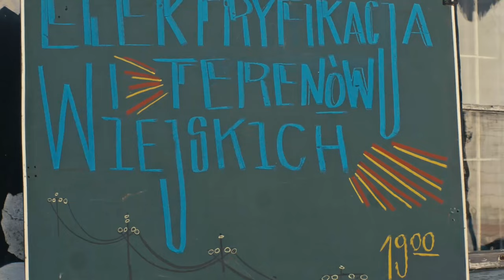Elektryfikacja Terenów Wiejskich i OKTS - Sejneńska Spółdzielnia Jazzowa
Krótki wideoreportaż z pracy Orkiestry Klezmerskiej Teatru Sejneńskiego oraz zespołu Elektryfikacja Terenów Wiejskich nad wspólnym koncertem, który odbył się 13 lipca 2024 roku w Sejneńskiej Spółdzielni Jazzowej.

Realizacja video: Pracownia Multimedialna Pogranicza

Dofinansowano ze środków Ministra Kultury i Dziedzictwa Narodowego pochodzących z Funduszu Promocji Kultury – państwowego funduszu celowego, w ramach programu „Muzyka”, realizowanego przez Narodowy Instytut Muzyki i Tańca.

PIOTR ZABRODZKI - pianista, kompozytor, multiinstrumentalista, wokalista. Współtwórca wielu zespołów muzycznych, m. in. LXMP, Warszawskie Combo Taneczne, Polonka.

JAN EMIL MŁYNARSKI - od 1999 roku obecny na scenie
muzycznej. Koncertował i nagrywał jako stały członek grup lub muzyk sesyjny w Polsce i wielu krajach świata m.in. z Wojciechem Pilichowskim, Kayah, Cesarią Evorą, Reni Jusis, Sistars, Smolikiem, Edytą Górniak, Jonem Lordem
(ex.Deep Purple), Marylą Rodowicz, Krzysztofem Herdzinem, Adamem Sztabą, Pinnawelą, Noviką, Korą, Marcinem Maseckim i wieloma innymi.

ORKIESTRĘ KLEZMERSKĄ TEATRU SEJNEŃSKIEGO tworzą młodzi ludzie związani z Fundacją i Ośrodkiem „Pogranicze – sztuk, kultur, narodów” w Sejnach. Obie te instytucje w swojej pracy edukacyjnej i artystycznej odwołują się do wielokulturowego dziedzictwa Europy Środkowowschodniej.
Orkiestra powstała w trakcie pracy nad teatralną inscenizacją „Dybuka” Szymona Anskiego. Premiera spektaklu miała miejsce w 1996 roku. Od tego czasu trwa fascynująca przygoda młodych ludzi z pogranicznych Sejn z muzyką klezmerską. Dzisiaj to już kolejne pokolenie sejneńskich muzyków. Wielu młodych w Sejnach miało już okazję wtajemniczać się w sekrety muzyki klezmerskiej, ciągle dochodzą nowi, młodsi, zajmując miejsce odchodzących w dorosłe życie kolegów. Zmienia się też instrumentarium zespołu a tym samym jego brzmienie.